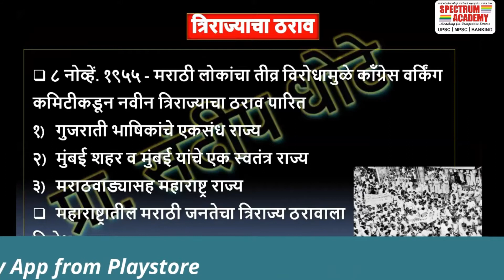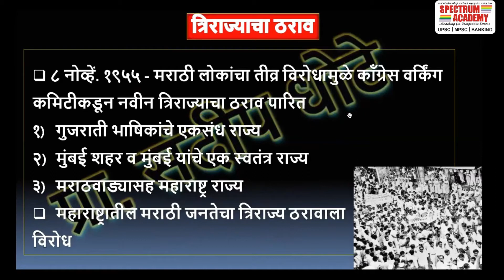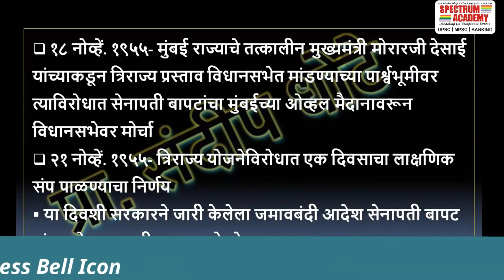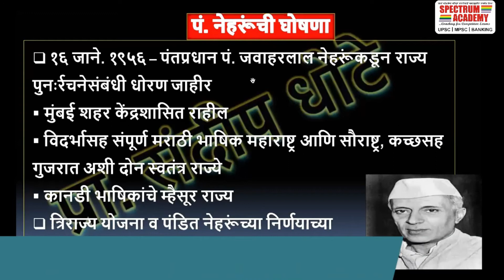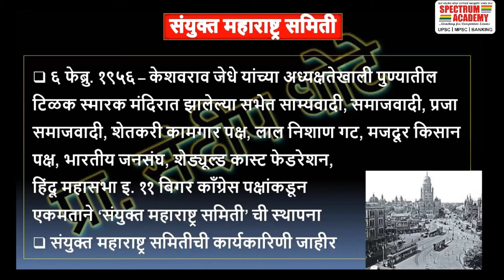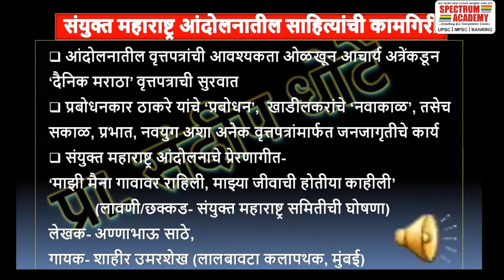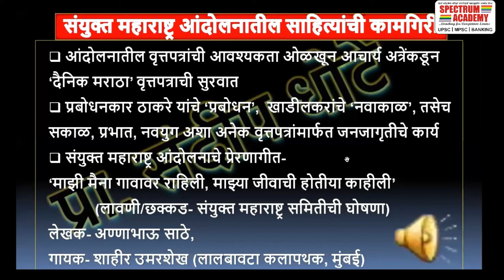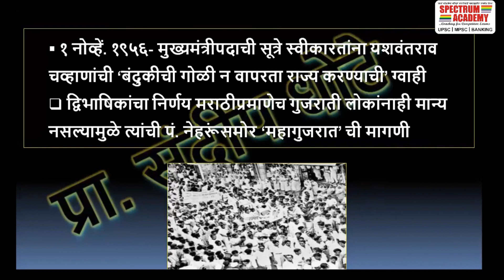संयुक्त महाराष्ट्राचे आंदोलन | Part 3 |MPSC | History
संयुक्त महाराष्ट्र चळवळ,
महाराष्ट्र,
इतिहास,
History of india,
भारताचा इतिहास,
MPSC TIPS AND TRICKS,
MPSC,
UPSC,
Mpsc,
upsc,
ssc,
banking,
maharashtra din,